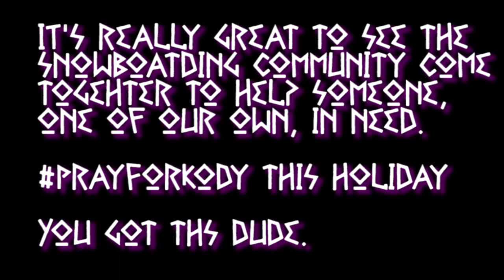Holiday Mixtape | CHECKtheFeed SNOWBOARDING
Snowboarding from Bear Creek, LAAX, Mt High, Brighton, and Mt Snow to put you in the holiday mood.

Riders in order of appearance:

Wes Heffernan, Yannick Messmer, Paul Wall, Colby Lazette, Brandon Schroeder, Zack Foster, Dillon McDaniels, Dom, Nick Guin, Yale Cousino, Khunie, Johnny Hancheck, Matt Coughlin, Joey Leon.

Filmed by: Johnny Hancheck at Mt High, Jim Acee, and more.
Edited by Johnny Hancheck